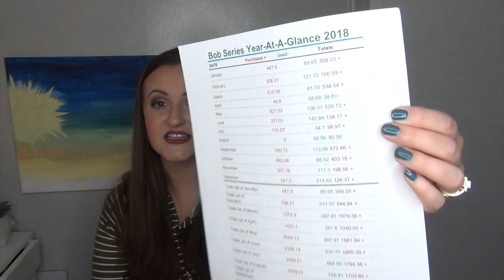2018 BOB Series FINALE: Whole Year Review | 2019 Goals | Makeup Rehab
2018 BOB Series FINALE: Whole Year Review | 2019 Goals | Makeup Rehab

This is a WHOLE YEAR in review for my spending vs. my using of all makeup, beauty, skincare, and haircare products. I have some pretty strong goals for 2019 and I'm excited for you guys to follow me along or join in if your interested!

What I’m Wearing:
Eyes: Lorac MegaPRO3
Lips: Sephora Cream Lip Stain in 01 Always Red and KVD Everlasting Liquid Lipstick in Lovesick
Nails: KL Polish in Cozy in There?

ALWAYS shop using EBATES FIRST!!! Click on my link below and sign up for bonus cash (and it supports me too)! Thanks so much:

Play! by Sephora

NEW BEAUTY IG: kalifab_beauty

Images provided by: Google Image Search